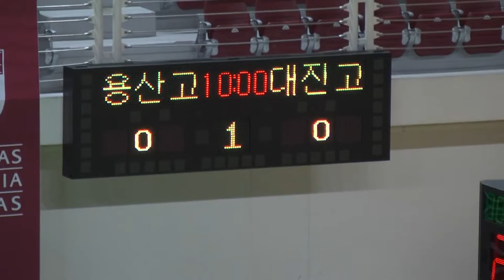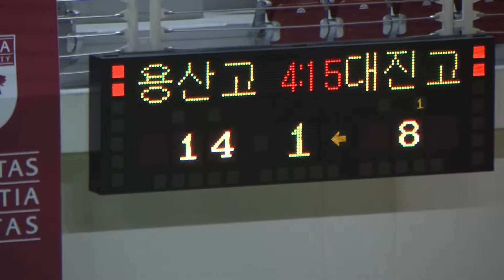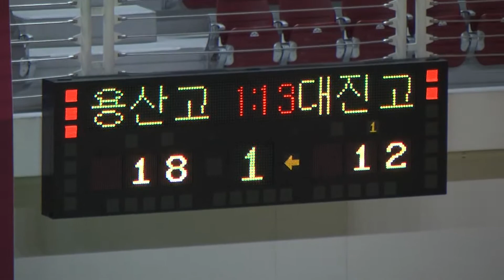2011 제6회 고려대학교 총장배 용산고 대진고 1Q